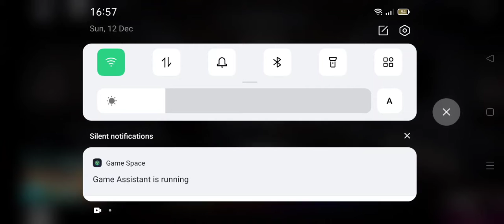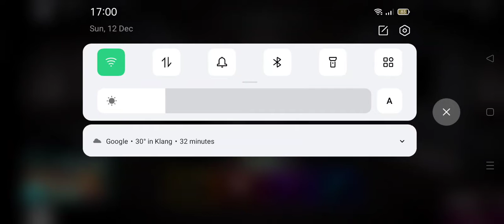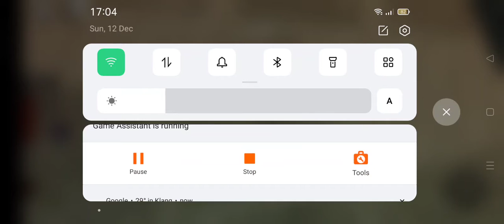How to get piggy distorted and Willow and seosan new update Christmas 🎄 piggy ( Roblox Malaysia)